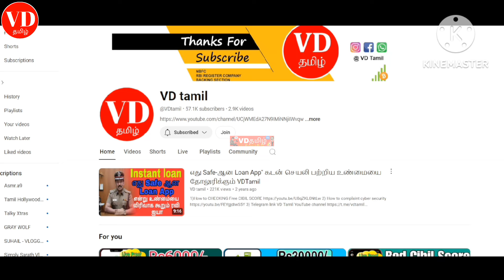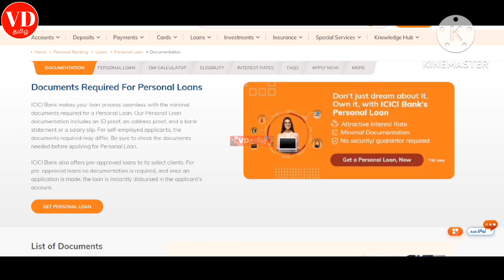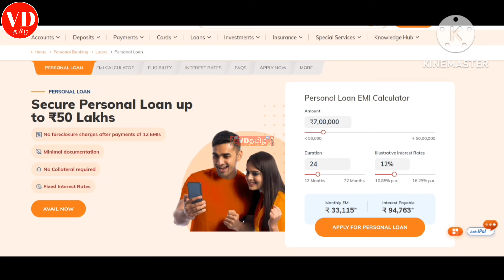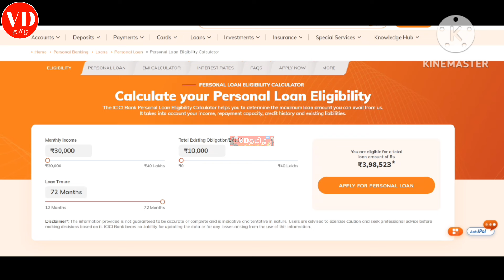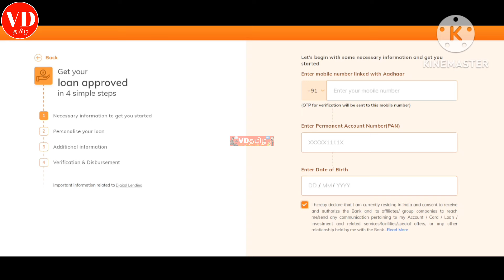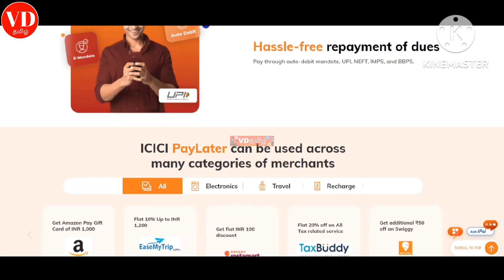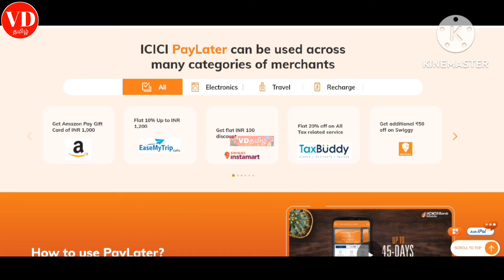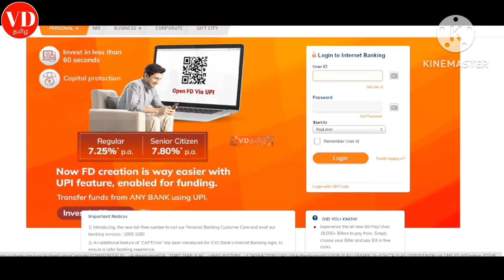45 நாட்கள் தவணைக்கான நேரம் 50 ஆயிரம் ரூபாய் பணம் வட்டி இல்லாமல் Gpay Paylater ICICI bank pay later